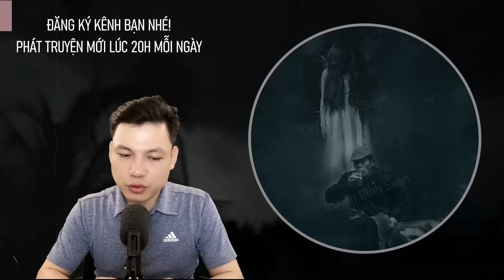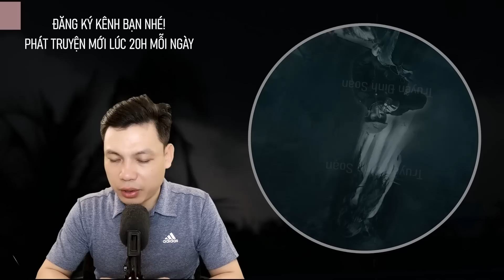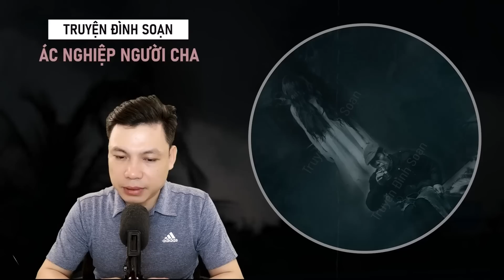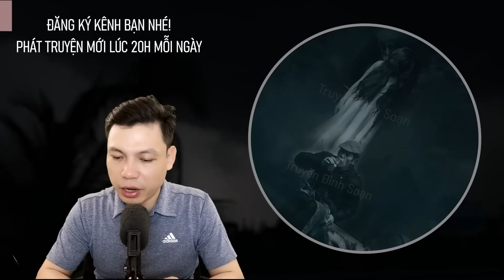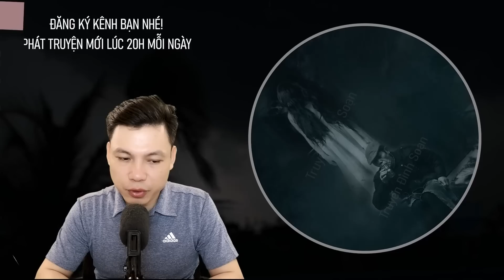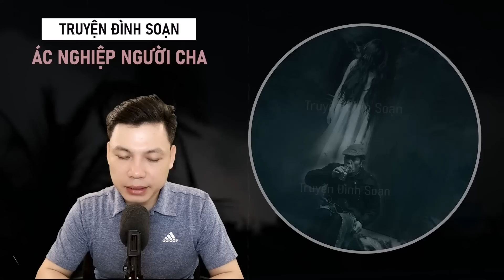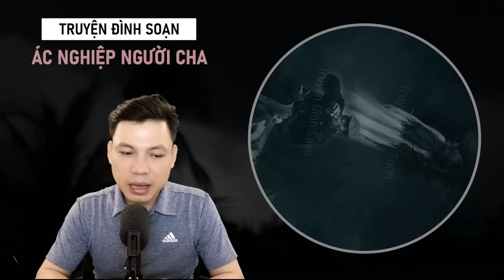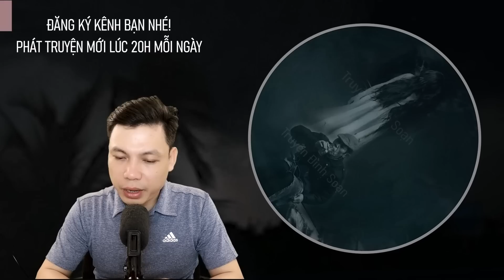Truyện Ma: Ác Nghiệp Người Cha – Chuyện Ma Làng Quê Về Vong Hồn Người Con Báo Oán | Truyện Đình Soạn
Truyện Ma: Ác Nghiệp Người Cha - Kể về Tú đối xử tệ với vợ mình gián tiếp gây ra cái chết cho người con chưa thành hình. Nỗi oan khuất người con khiến vong hồn quay về báo oán người cha. Vậy chi tiết câu chuyện này thế nào? Thì mời khán thính giả cùng đón xem truyện ma này qua lời kể MC Đình Soạn.